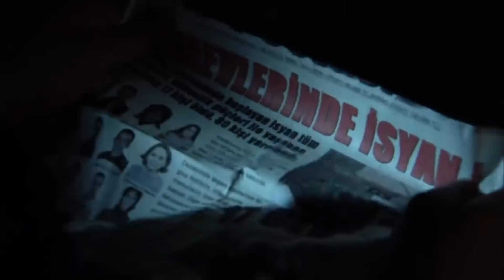Ezel Mezarlıkta Mümtaz'la Karşılaşıyor | Ezel 12. Bölüm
Ezel 12. Bölüm | Ezel mezarlıkta babasıyla karşılaşıyor. Mümtaz, Ömer'e söyleyemediği şeyleri Ezel'e söylüyor.

Ezel’in bu kez yaşadıkları, ne geri alınabilir, ne de bir oyunla telafi edilebilir. Bahar, Ezel’i  Eyşan’la gördü bir kez.
Ezel, Bahar’ı üzdüğü için pişmanlık içinde kıvranmaktadır. Üstelik  Bahar’a yaklaşmak hiç kolay değildir.  Çünkü önünde bu kez çok kararlı bir engel vardır: Ali. Ve Ezel bilir ki, bu engeli aşmanın tek bir yolu vardır.
Ezel’in bilmediği şeyse, Cengiz’in içeride çevirdiği dolaplardır. Öğrendikleri üzerine hemen harekete geçen Cengiz’in de bir planı vardır artık. Ancak hapishane hayatı sandığı kadar tekdüze değildir. Aradığı cevapları hiç beklemediği bir yerden alan Cengiz, başına gelecek sürprizlerden de habersizdir.

Niye?..

Yapım: Ay Yapım
Yapımcı: Kerem ÇATAY
Senaryo: Kerem DEREN & Pınar BULUT
Yönetmen: Uluç BAYRAKTAR

Oyuncu Kadrosu:
Ezel: Kenan İMİRZALİOĞLU
Eyşan: Cansu DERE
Cengiz: Yiğit ÖZŞENER
Ramiz: Tuncel KURTİZ
Mümtaz: Beyazıt GÜLERCAN
Meliha: İpek BİLGİN
Ali: Barış FALAY
Bahar: Sedef AVCI
Tefo: Sarp Akkaya
Şebnem: Bade İŞÇİL
Mert: Kemal UÇAR